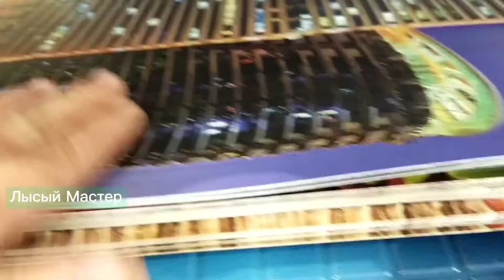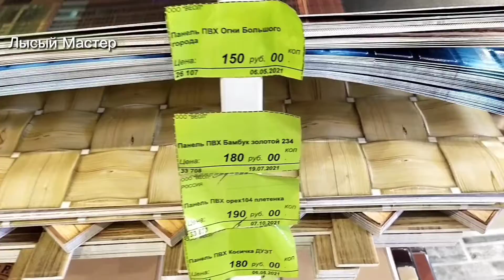Сборник идей что можно замутить из цемента песка и гипса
Бывает такое что вот что-то охота сделать самому так вот я беру и делаю . ВКонтакте МойЯндекс Дзен ВТик Ток Группа В Одноклассниках